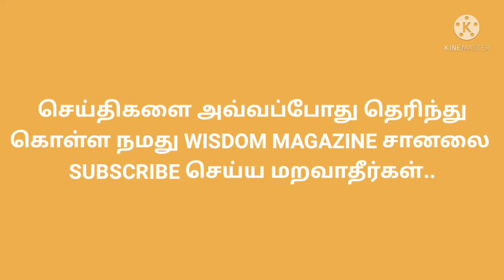TODAY MORNING GOLD RATE IN TAMILNADU | TODAY GOLD RATE IN CHENNAI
As a gold investor, if you were expecting an easy end to what has been another relatively quiet week, you were unfortunately mistaken.

The day started with plenty of optimism in the precious metal market, with gold and silver prices soaring higher. Gold managed to push to a six-week high above $1,800 an ounce.

However, that initial optimism was short-lived after Federal Reserve Chair Jerome Powell talked down the growing inflation risks. Speaking during an online conference hosted by the South African Reserve Bank, despite significant sound issues, Powell said that the bank is on track to reduce its monthly bond purchase.

On the inflation threat, Powell said that although risks are growing, he expects that supply-chain issues will eventually be resolved and inflation will fall back to 2%.

Powell's comments caused gold prices to drop roughly $30 from their session highs. However, heading into Friday's close, gold investors are showing their grit as prices push back to within a few dollars of $1,800 an ounce.

Despite what Powell says, markets are seeing inflation as more than a "transitory blip." Companies worldwide are facing an energy crisis, supply-chain bottlenecks and labor market shortage. Some economists are expecting some of these issues to persist through 2022, which means inflation pressures, already elevated, won't be going down anytime soon.

We can see rising inflation expectations in the bond market as breakevens start to rise to multi-year highs. Five-year breakeven yields are at their highest level since 2004. Many commodity analysts expect gold to regain its luster as the Fed remains behind the inflation curve.

However, not all analysts are convinced that higher inflation and lower growth, also referred to as stagflation, will be positive for gold. In a recent report, Bank of America said that the current environment, despite higher inflation, is still not great for precious metals. They noted that not all stagflation periods are the same.

"We measure stagflation using the 'Misery Index,' a combination of inflation and the unemployment rate. While misery triggered two gold bull markets between 1971 and 1981, gold quotations and the 'Misery Index' have diverged in recent months. In fact, the 'Misery Index' still remains below the level of 12.5%, which pushed the yellow metal higher on a sustained basis in the past," the analysts said.

So for now, we have to wait and see who will be right: the Fed or markets.